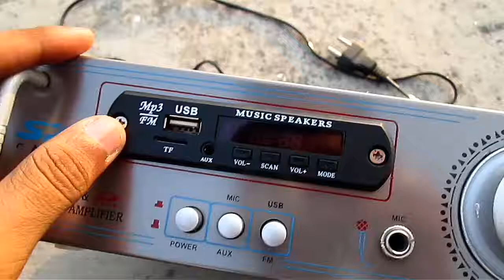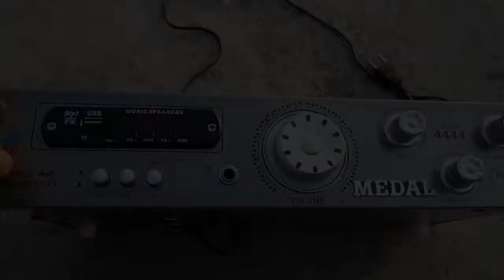Transistor based amplifier overview.